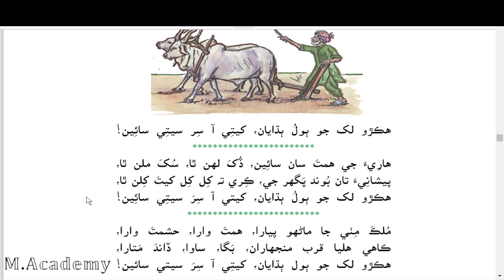asan sindhi five 5 class lesson no 12 twelve Khaite aa ya sar Sahitee sindh text book board jamshoro